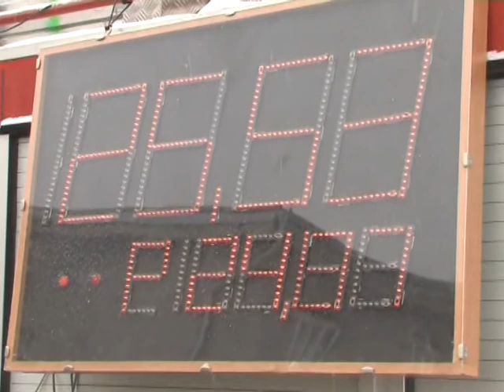Vánoční kapr 2010 - SDH Habrovany.mpg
Vánoční kapr 2010 - SDH Habrovany